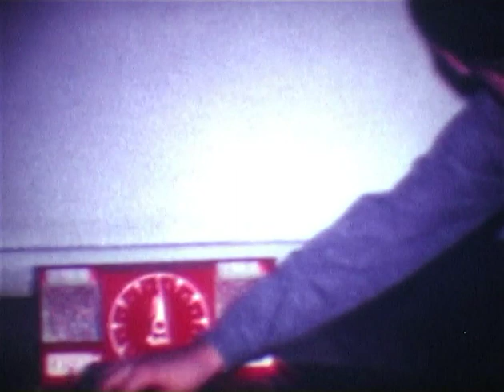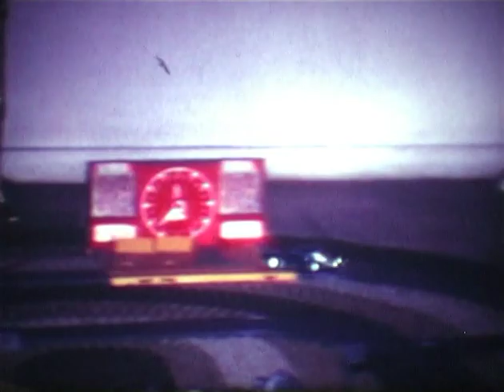Família Alvarenga (Super 8)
Coletânea de vários filmes de super 8 da família de Mauricio Alvarenga, filmados por ele mesmo.